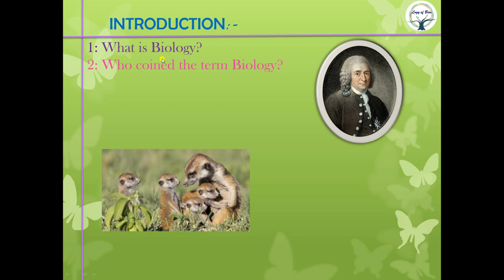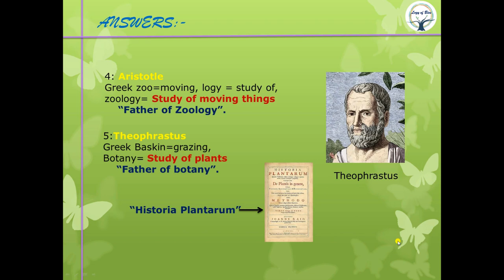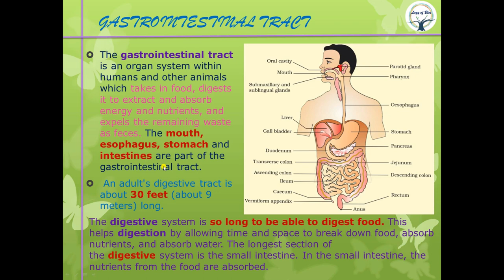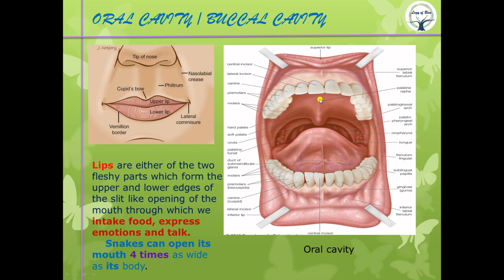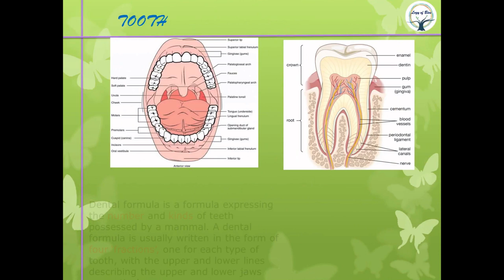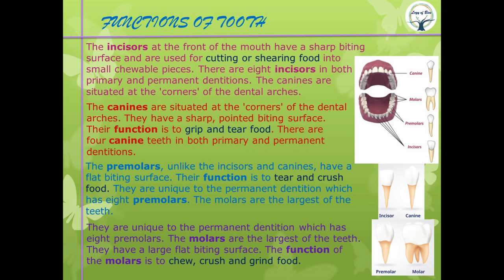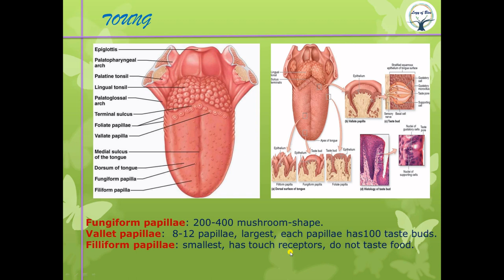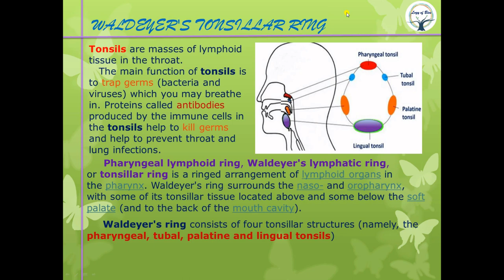EASY WAY-Digestion and absorption chapter 1. Extended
Learn Digestion and absorption for NEET, in a easy way, with some basic knowledge about Biology.
                Digestion is a catabolic process in which large complex molecules (polymers) are broken into small simple molecules (monomers) in the presence of enzyme.
               The main purpose of digestion is to break large non-diffusible substance into small diffusible form.
                 Anatomy of gastrointestinal tract - lips, mouth, tooth, tongue, epiglottis,Pharyngeal lymphoid ring.
                  A detailed study of Alimentary canal of the Digestive System.

So hope U will enjoy it.